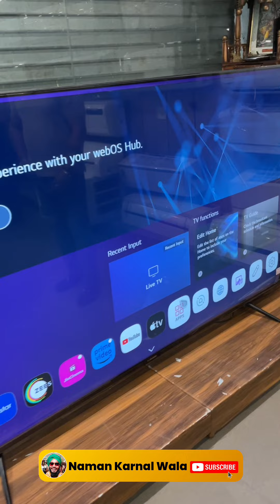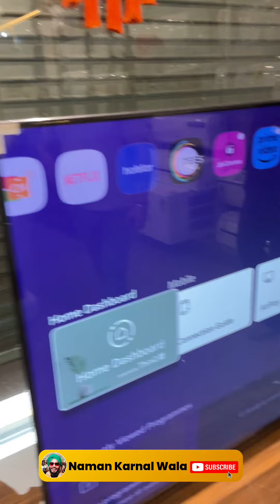Tomashi ka MAGIC remote Wala Smart Tv. Japan ko Company wala Japani TV @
अपना KARNAL आ गया है MAGIC रिमोर्ट वाला जापानी कंपनी का TV, घर बन जाएगा CINEMA CALL करे